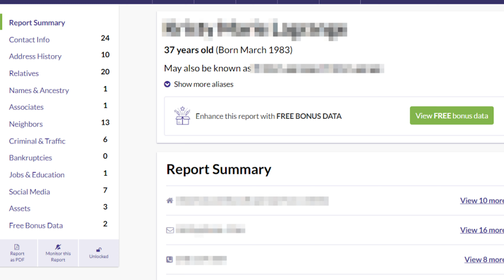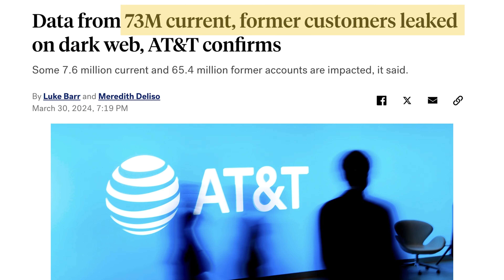Armed Suspect Plays Western Standoff With Cops: Gets Dirt Nap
and sign up for our Patrol Survival Tactics Class, OR request to host a class FREE.